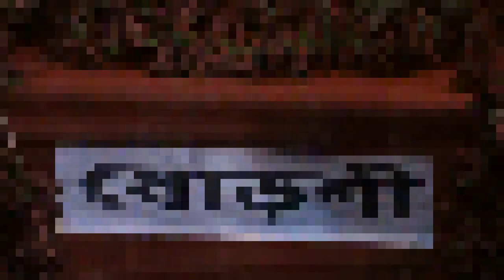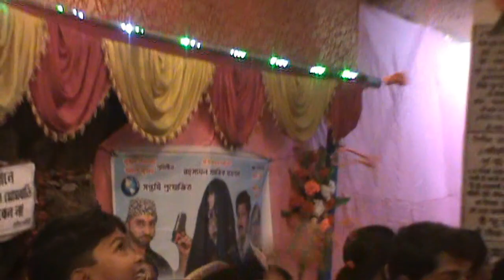Shoshan Kali Puja 2019 | Sajirhat | Madhyamgram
শ্মশান কালি পূজা ২০১৯ | সাজিরহাট | মধ্যমগ্রাম